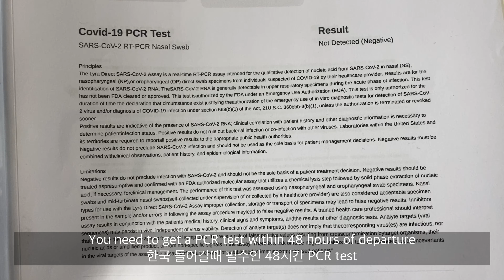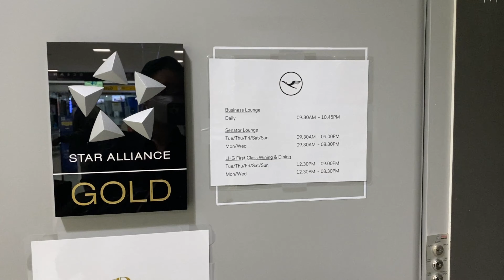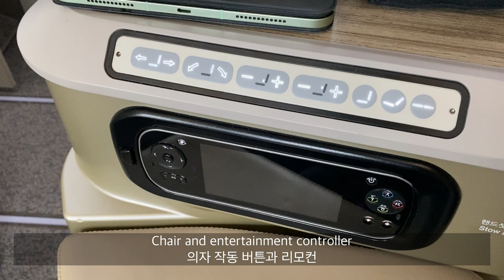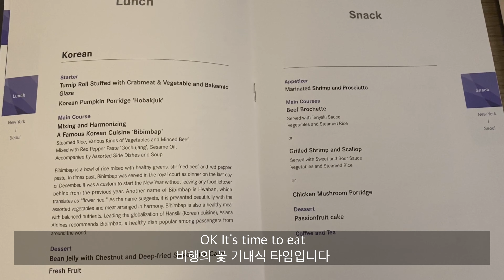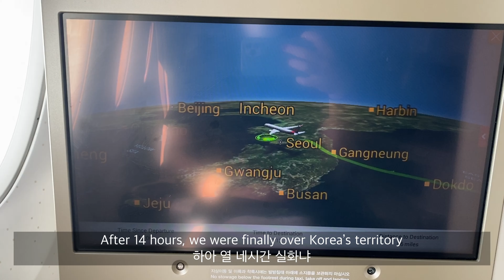Asiana Airlines Business Class Review | OZ221 | JFK to ICN